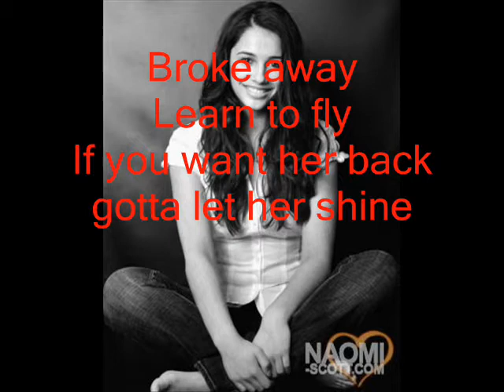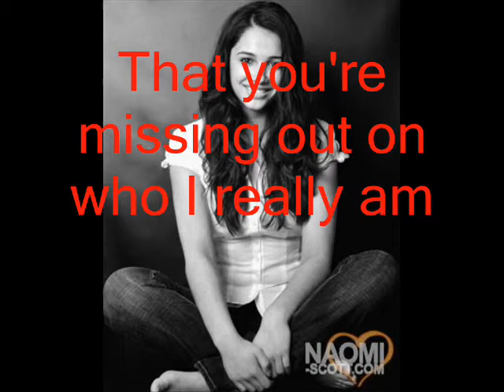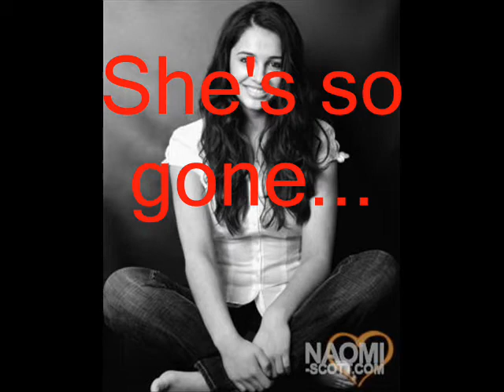'She's So Gone' Full Song With Lyrics! Lyrics Also in Description!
We'll Start Doing Lyric Videos. I started with this song 'cause I know alot of people like this song. WE'LL TAKE REQUEST!! :) LYRICS BELOW!

Insecure
In her skin
Like a puppet, a girl on a string

Broke away
If you want her back gotta let it shine

So it looks like the joke's on you
'Cause the girl that you thought you knew

She's so gone
That's so over now
She's so gone
You won't run her around
You can look but you won't see
That girl I used to be
'Cause she's
She's so gone

And I'm stronger than you ever thought I'd be

Are you shocked?
Are you mad?
That you're missing out on who I really am

Now it looks like the joke's on you

She's so gone
She's so gone
'Cause she's
She's so gone away
Like history
She's so gone
Baby, this is me, yeah

She's so gone
She's so gone
The girl I used to be
'Cause she's
She's so gone
She's so gone

'Cause she's
She's so gone

So alone
She's so gone